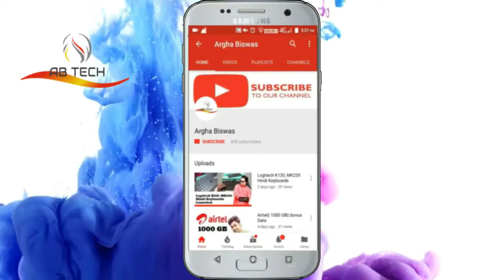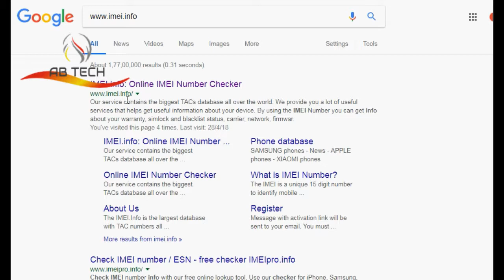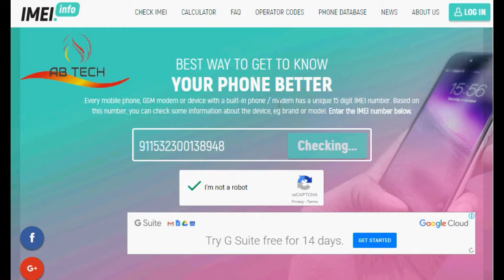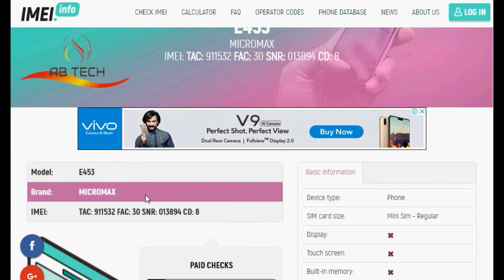HOW TO CHECK YOUR PHONE ORIGINAL OR FAKE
1.Samsung Galaxy S7 (Gold Platinum, 32 GB)  (4 GB RAM)

Samsung Galaxy S7 (Black Onyx, 32 GB)  (4 GB RAM)

Samsung Galaxy S7 (Silver Titanium, 32 GB)  (4 GB RAM)

2.Samsung Galaxy On Nxt (Black, 64 GB)  (3 GB RAM)

Samsung Galaxy On Nxt (Gold, 64 GB)  (3 GB RAM)

3.Samsung Galaxy On5 (Gold, 8 GB)  (1.5 GB RAM)

Samsung Galaxy On5 (Black, 8 GB)  (1.5 GB RAM)

4.Samsung Galaxy On Nxt (Gold, 16 GB)  (3 GB RAM)

Samsung Galaxy On Nxt (Black, 16 GB)  (3 GB RAM)

5.Samsung Galaxy J3 Pro (Gold, 16 GB)  (2 GB RAM)

Samsung Galaxy J3 Pro (Black, 16 GB)  (2 GB RAM)

6.Samsung Galaxy On Max (Black, 32 GB)  (4 GB RAM)

Samsung Galaxy On Max (Gold, 32 GB)  (4 GB RAM)

7.Samsung Galaxy S7 Edge (Silver Titanium, 32 GB)  (4 GB RAM)

Samsung Galaxy S7 Edge (Black Onyx, 32 GB)  (4 GB RAM)

Samsung Galaxy S7 Edge (Gold Platinum, 32 GB)  (4 GB RAM)

8.Samsung Carnival: Great Deals on Samsung Phones

Television
1.Samsung Series 6 108cm (43 inch) Ultra HD (4K) LED Smart TV  (43MU6100)

2.Samsung 123cm (49 inch) Full HD LED Smart TV  (49K5300)

3.Samsung 138cm (55 inch) Ultra HD (4K) Curved LED Smart TV  (55KU6570)

4.Samsung Series 6 123cm (49 inch) Ultra HD (4K) LED Smart TV  (49MU6470)

5.Samsung 123cm (49 inch) Ultra HD (4K) Curved LED Smart TV  (49KU6570)

6.Samsung Q Series 138cm (55 inch) Ultra HD (4K) Curved QLED Smart TV  (55Q8C)

7.Samsung Series 7 123cm (49 inch) Ultra HD (4K) LED Smart TV  (49MU7000)

8.Samsung 108cm (43 inch) Full HD LED Smart TV  (43K5300)

9.Samsung Q Series 138cm (55 inch) Ultra HD (4K) QLED Smart TV  (55Q7F)

10.Samsung Series 5 138cm (55 inch) Full HD LED Smart TV  (55M5570)

11.Samsung Series 6 138cm (55 inch) Full HD Curved LED Smart TV  (55M6300)

12.Samsung Series 5 80cm (32 inch) Full HD LED Smart TV  (32M5570)

13.Samsung 138cm (55 inch) Ultra HD (4K) LED Smart TV  (55KS7000)

14.Samsung Series 6 138cm (55 inch) Full HD Curved LED Smart TV  (55M6300)

15.Samsung 138cm (55 inch) Ultra HD (4K) LED Smart TV  (55KS7000)

16.Samsung 80cm (31.4 inch) HD Ready LED TV  (32J4100)

17.Samsung 138cm (55 inch) Full HD LED Smart TV  (55K5570)

18.Samsung Q Series 163cm (65 inch) Ultra HD (4K) Curved QLED Smart TV  (65Q8C)

19.Samsung 80cm (32 inch) HD Ready LED Smart TV  (32K4300)

20.Samsung Q Series 163cm (65 inch) Ultra HD (4K) QLED Smart TV  (65Q7F)

21.Samsung 123cm (49 inch) Ultra HD (4K) LED Smart TV  (49KU6470)